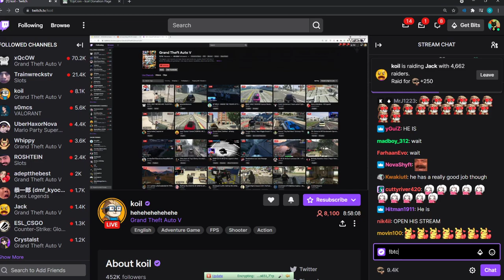MARTY MIGHT GET THE TIER 5 TRAIN TICKET FROM KOIL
Gulag Gang also known as "GG" is a group formed by Jean Paul his old city friends Randy , Mickey & Maria after deported from the main city to do criminal activities , heists , shootouts and takeover the city. They are also notorious for being the first group ever to succeed the max-security lower vault heist led by Jean Paul & the Vespucci Yacht Puzzle.

NO HATE TO ANYONE(ALL IC)